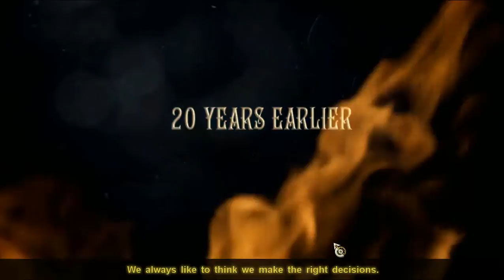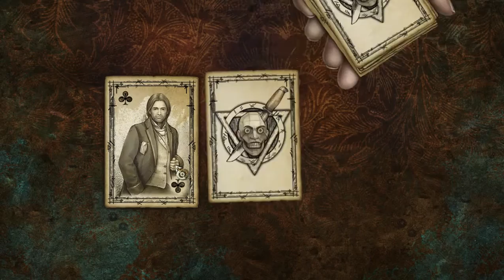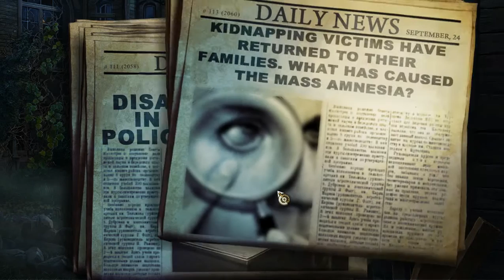PuppetShow: Her Cruel Collection (Gameplay)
PuppetShow: Her Cruel Collection - the ninth chapter of the "PuppetShow" series from ERS Game Studios and Big Fish Games.